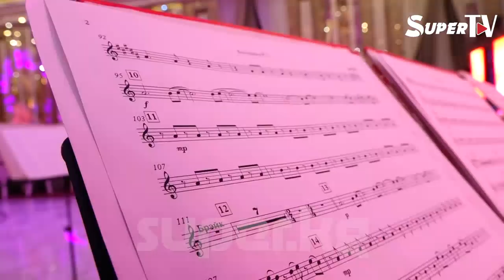Нэна туулган күнүндө лотерея ойнотуп, байге Анжеликага буйруду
25-мартта энергиясы ашып-ташкан ырчы Нэна 30 жашка чыкты. Ал туулган күнүндө чыгармачылык кечесин, жаңы альбомунун бет ачарын өткөруп, бул күндү сахналаш достору, мугалим эже-агайлары менен бирге шаңдуу маанайда белгиледи. Туулган күндөн репортажды жогорудагы видеодон көрө аласыздар.